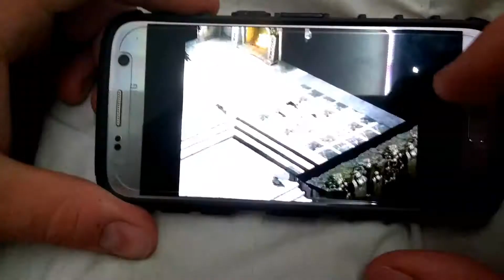Diablo 2 Lord of dedtruction plaing battlenet on Samsung galaxy s7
how i lunched diablo 2 on samsung s7